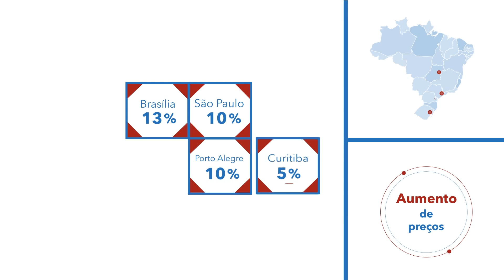Após o carnaval, Bahia é o estado que apresenta a maior baixa de preços nos hotéis: 39%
A Bahia é o estado que apresentou a menor queda nas tarifas hoteleiras neste mês de março: 39%, enquanto que o Distrito Federal teve a maior alta: 13%, segundo dados do tHPI (Índice de Preços de Hotéis trivago), do comparador de preços de hotéis